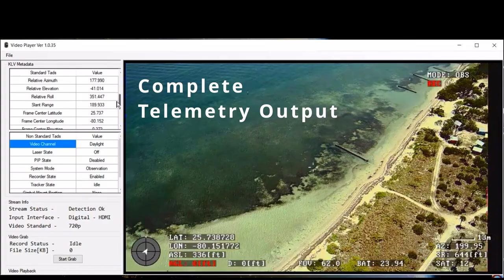Sargassum Project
Alta's ongoing commitment to environmental stewardship begins in our back yard.